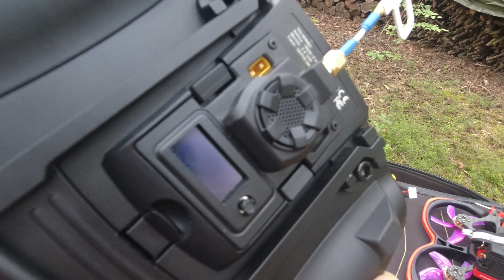BetaFPV Pavo25 maiden flight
Maiden flight mit dem BetaFPV Pavo25
Gemfan Props

info (add) airshot-bavaria.de

Googles Analog:
Orqa FPV one Pilot

Jumper T20S

HD Cams:
DJI Action 2
Insta360 oneRS 4K
Insta360 go2
GoPro Hero 11 Mini
GoPro Hero 7 black

Cameras for unboxing & reels
Lumix GH5II